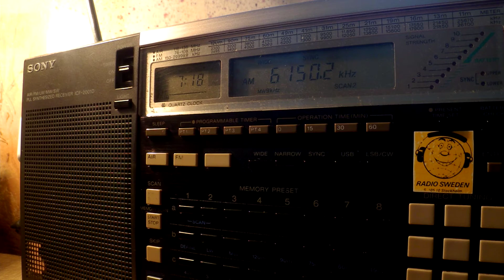30 08 2016 Europa 24 in German to CeEu 0717 on 6150 Datteln